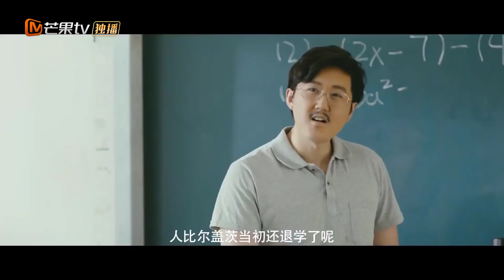[ Thuyết Minh ] BẢN TÌNH CA DANG DỞ - Tập 04 | Phim Thanh Xuân Học Đường Trung Quốc Siêu Hay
✤ Đạo diễn: Sơ Đích Kiến
✤ Diễn viên: Chu Ngọc, Thái Nghiêu, Lưu Dục Đồng, Mạnh Tử Địch
✤ BẢN TÌNH CA DANG DỞ xoay quanh cô bạn Bạch Nhất Hàm trong sáng, ngốc nghếch. Tuổi thanh xuân học trò của cô vốn bình lặng trôi qua lại thay đổi hoàn toàn vì sự xuất hiện của cậu bạn Lâm Tinh Trạch. Câu chuyện bắt đầu từ năm 2005, khi Bạch Nhất Hàm vùa thi đậu trường cấp ba trọng điểm, cô gái đang độ tuổi thanh xuân này đã bị thu hút bởi chàng nam sinh học giỏi Lâm Tinh Trạch. Dưới sự giúp đỡ của bạn thân Châu Tiểu Vũ, Bạch Nhất hàm hy vọng có thể nhận được sự công nhận của Lâm Tinh Trạch, cuối cùng tuy không được công nhận nhưng cô đã thành công thu hút sự chú ý của Lâm Tinh Trạch, cùng lúc đó, Dương Thiên Nhiên, học sinh mới chuyển tới kết bạn với Bạch Nhất Hàm, bạn cùng lớp Trần Tư Vũ cũng bị Châu Tiểu Vũ thu hút. Trong những năm tháng thanh xuân, Bạch Nhất Hàm và Lâm Tinh Trạch, Dương Thiên Nhiên nảy sinh mối quan hệ tình cảm, khiến quan hệ của ba người càng mơ hồ, khi thời thanh xuân qua đi, những con người trưởng thành ấy lại bước sang một vận mệnh mới.